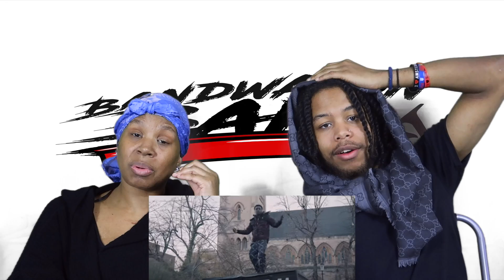Taze - Zesser (Music Video) RUSS DISS - REACTION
Taze - Zesser (Music Video) Prod By D3nz | Pressplay
Taze - Zesser (Music Video) REACTION
Taze - Zesser (Music Video)